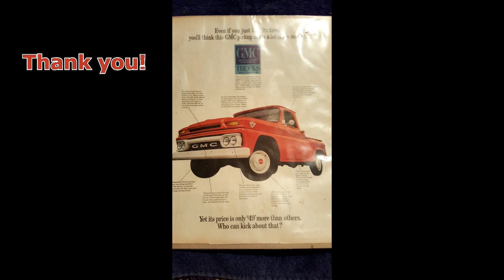HE WHO HOARDS HEMIS ..... WINS !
if you are interested in the CHEVY SPORT TRUCK